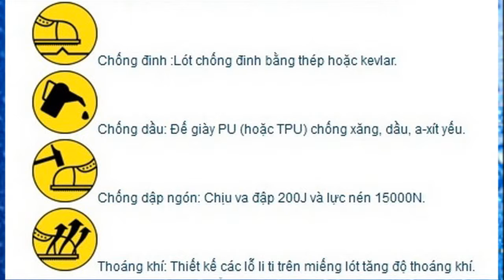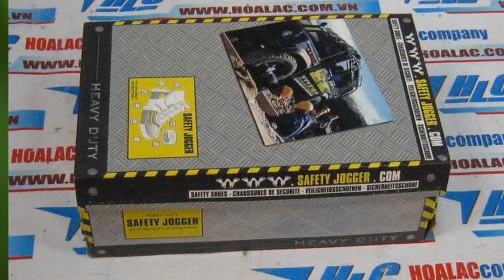Giày chống đinh Jogger - XO600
Giày bảo hộ lao động Jogger
Giày bảo hộ lao động Jogger - XO600
Giày bảo hộ lao động Jogger - XO600 size 40
XO600 size 40